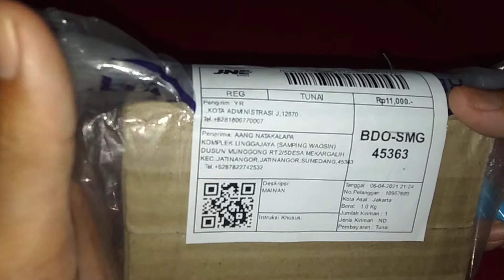WOW ! HOTWHEELS VW DRAGBUS 2021 INI UNIK BISA BERUBAH WARNA NYA LHO